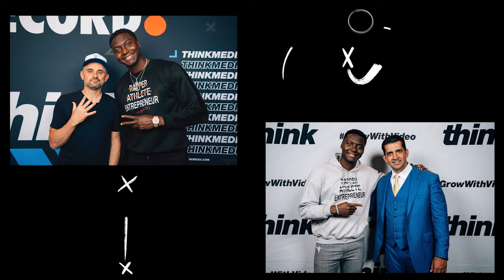Know Money To Make Money with Ashley Fox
Learn the secrets to financial success with Ashley Fox in this eye-opening Run The Play show episode. Discover why understanding money is crucial for building wealth and how you can become your own financial advisor. Don't miss out on valuable tips and strategies that can help you make money and secure your financial future.

📱 TEXT "RUNTHEPLAY" to 80123 to get weekly business tips & Leadership Gems
⚡️APPAREL: Get THE uniform for all Entrepreneur across the world NEW AGE CEOs and represent all globally here: newageceos.com

⚡️COURSE: Learn about our online course that teaches how to build a network and make the climb as entrepreneur, leader, or just an individual wanting to expand their influence to build your community, increase finances, or just building your brand.

QUESTION — Have a question about entrepreneurship, leadership, branding, investing or anything else? Post in the comment section of this video!